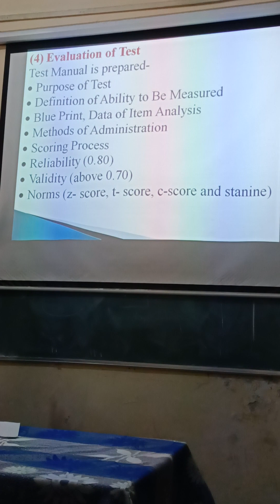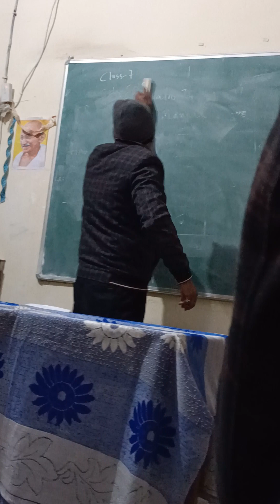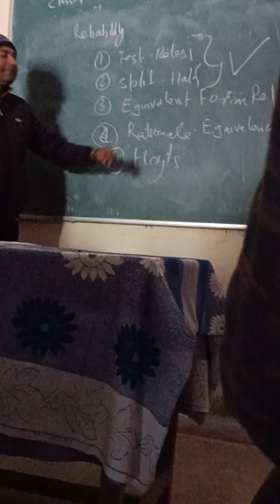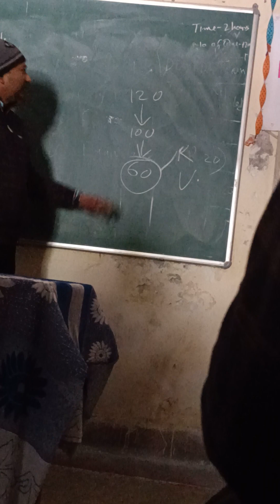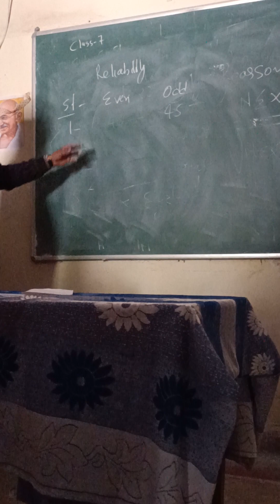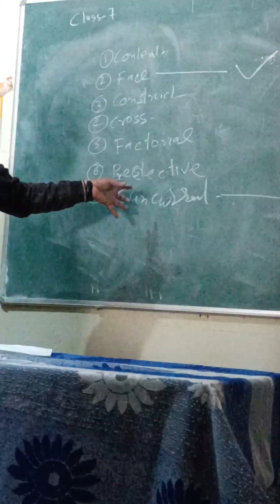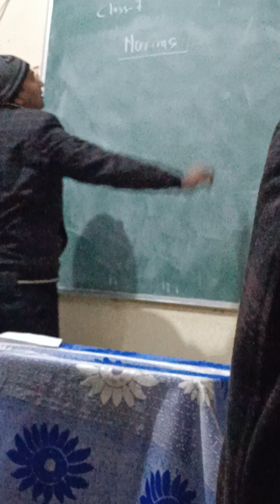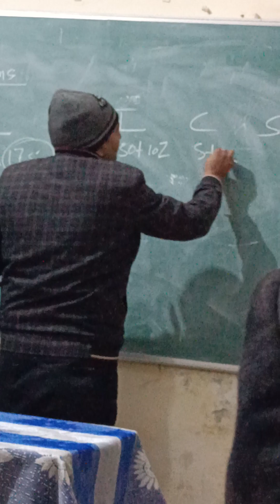Standardization/Construction of Tool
Hamari koshish complex concepts ko easy language me aap tak pahuchana hai.
Hope ki aapko hamari ye koshish pasand aayegi.
CHANNEL KE SUPPORT AUR ON DEMAND VIDEOS KE LIYE AAP HAMEIN JOIN BHI KAR SAKTE HAIN

Thank you so much to each and everyone🙏🙏

आप सभी लोगों का दिल से बहुत बहुत आभार एवं धन्यवाद।🙏🙏